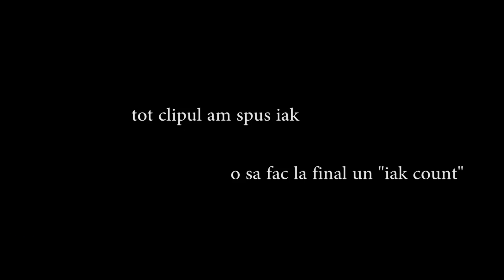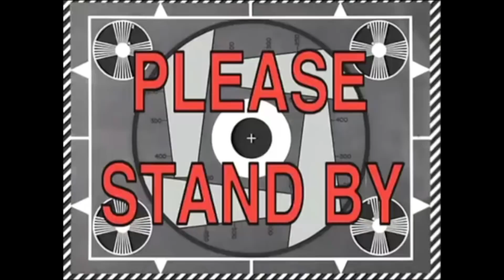CELE MAI CIUDATE COMBINATII DE MANCARE! *era sa vomit*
iara postez la 1 noaptea! vizionare placuta si somn usor
sper sa visati youtuberi relevanti

sper sa va placa genu asta de clipuri iar daca vretz sa mai fac lasatz un like acolo

!!! CITITI TOT CE SCRIE PE ECRAN MS!!!

salut,
eu sunt cezara

1. nu va mai lasati nr de tel in comm- nu e safe
2. lasati si voi niste idei bune de clipuri
3. i love u

-DACA VEZI ASTA COMM CU "YAK"-

daca aveti ceva intrebari (relevante) nu ezitati sa le lasati in sectiunea de comm

xoxo
familia cezi